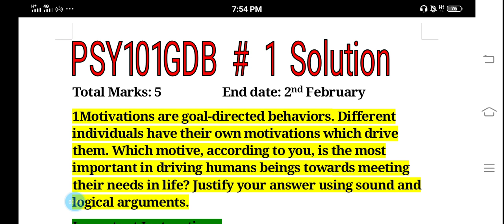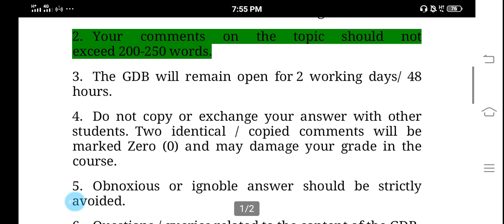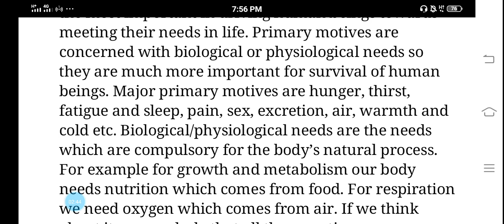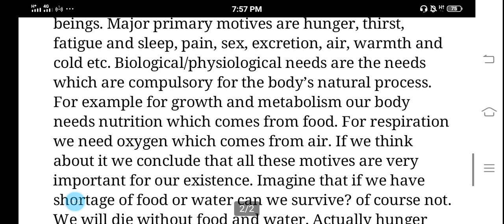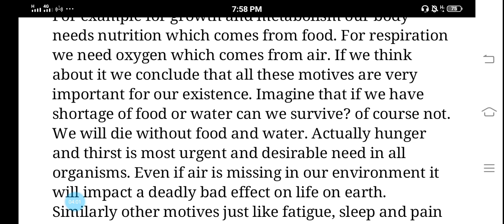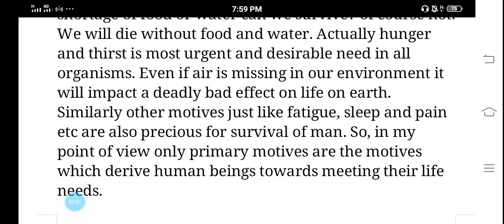PSY 101 GDB 1 solution